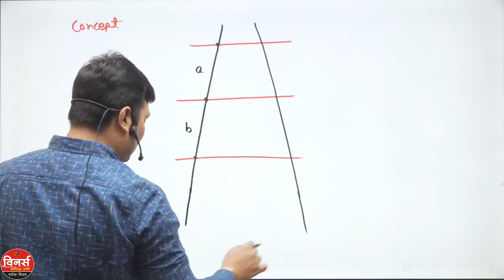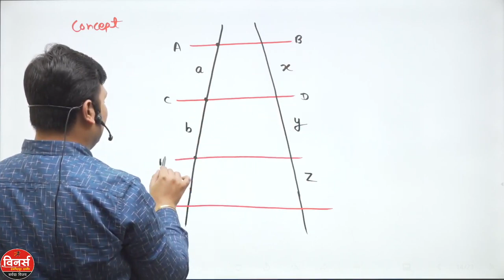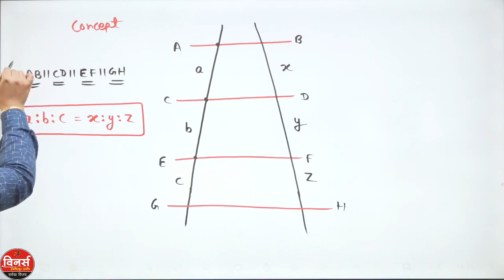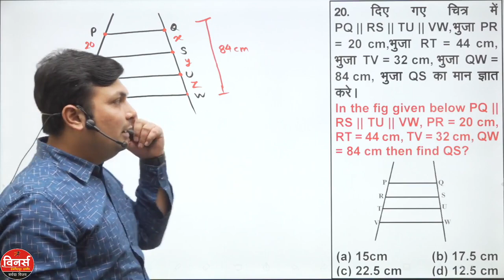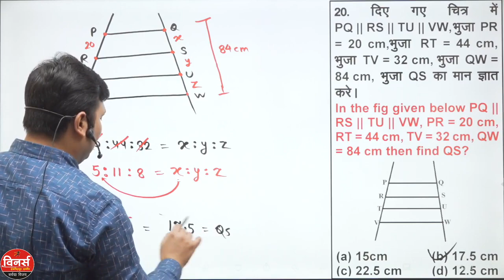GEOMETRY CHAPTER | GEOMETRY QUESTION NO. 20| GEOMETRY BY ADITYA SIR | MATHS BY ADITYA SIR